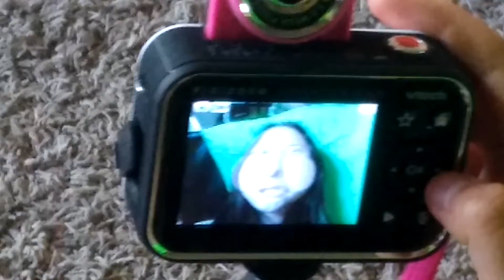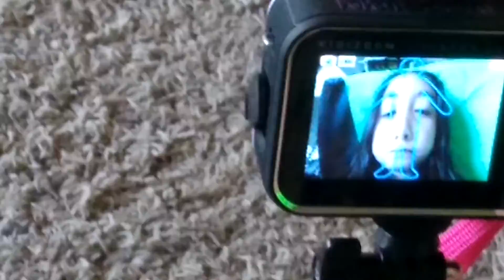May 30, 2022